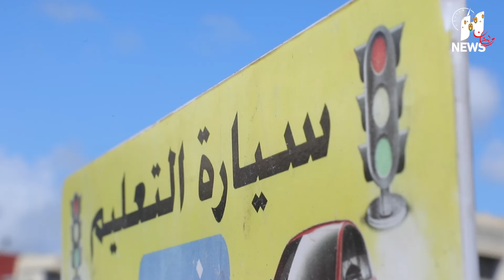الناطق الرسمي لمدربي السياقة: الإدارة مكتحاورش معانا وحنا ماطلعناش على بنك الأسئلة الجديد